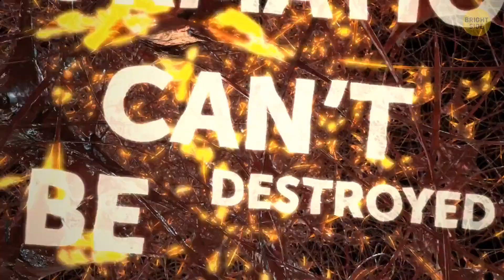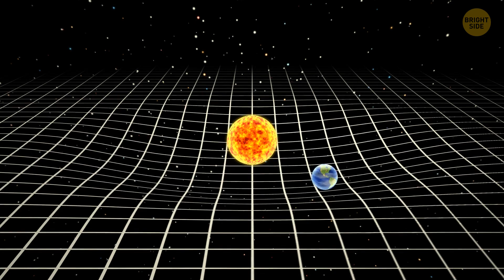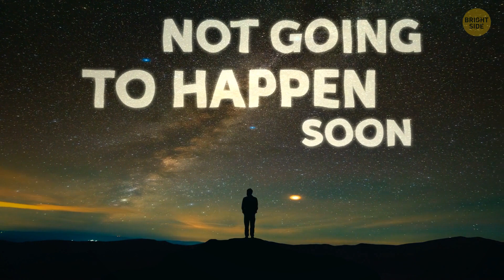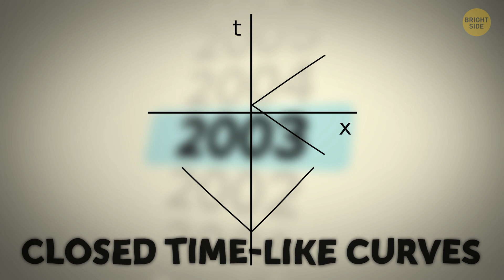Stephen Hawking Was Right: Our Universe Will Evaporate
You know how you leave a cup of hot tea out, and it slowly cools down? Well, imagine the entire universe doing that, but instead of tea, it's all about black holes! Stephen Hawking, the genius physicist, predicted that black holes aren't forever. But as they vanish, they'll release something called Hawking radiation, like a grand cosmic finale. 🎇🌌 So, the universe as we know it will eventually fade away, leaving us with a mind-boggling mystery to ponder over cosmic donuts and coffee.

NASA/Paul Alers